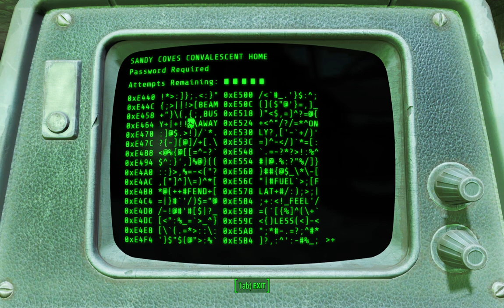Fallout4 with ax860 pt.92